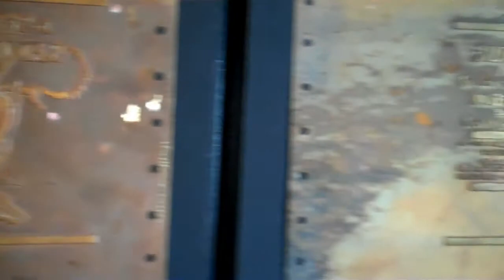Justin Smith (Saxum) on initial plans and current success